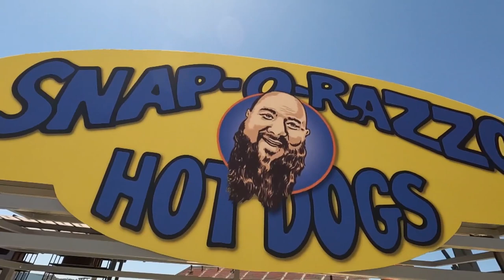One-on-one with SDSU Athletic Director JD Wicker ahead of Snapdragon Stadium opening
The first game at Snapdragon Stadium will kick off at 12:30 p.m. on Saturday, September 3. Tune into CBS 8 for the game and for a pregame show at 11 a.m.